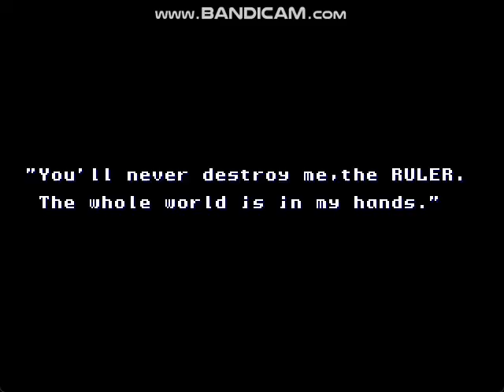Dark Edge (Arcade) - Blood Playthrough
My First Arcade Mode Playthrough of Dark Edge